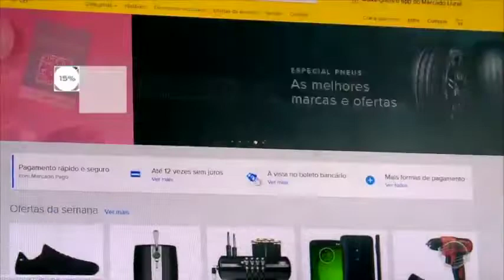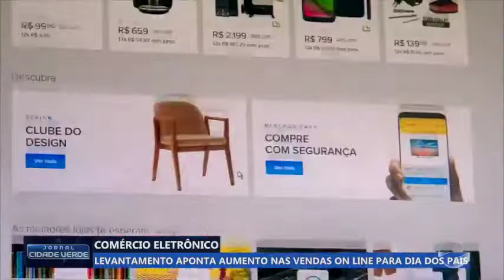Comércio eletrônico deve crescer 15com o dia dos pais